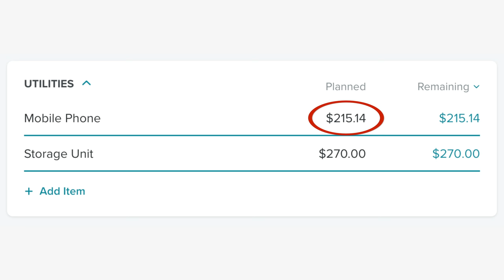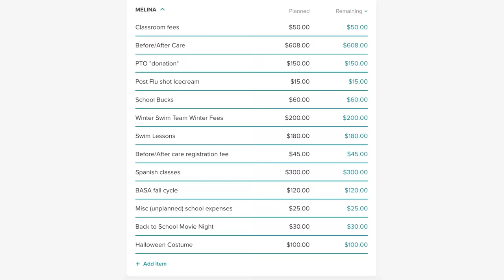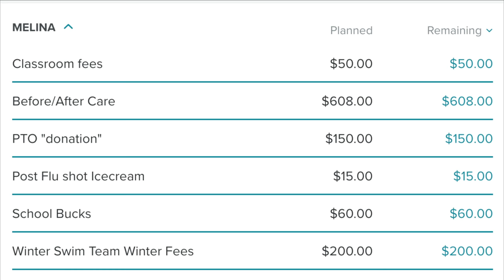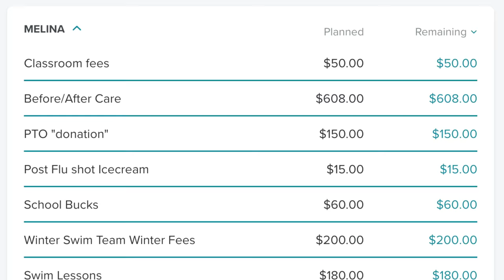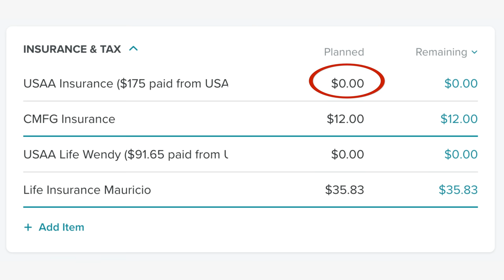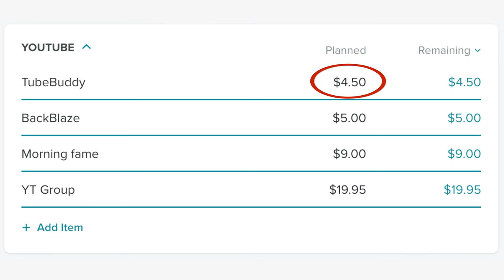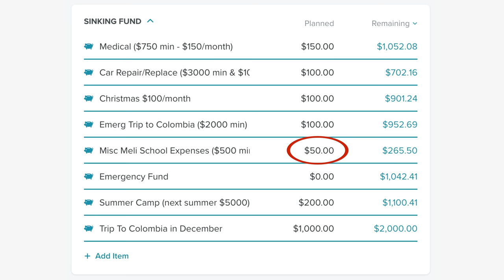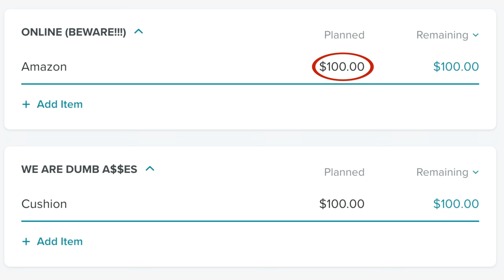Household Budget in EveryDollar (Budget Plan With Our Real Numbers)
It is time to go over our household budget in everydollar (budget plan with our real numbers)  for September 2018.  That means BACK TO SCHOOL time and those horrible back to school expenses!  So in this video I go over our every dollar household budget, using our actual numbers and show you where we are spending our money.